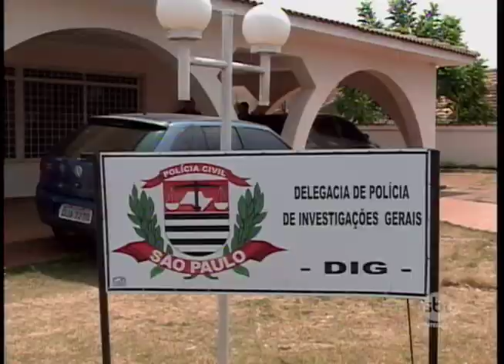Máquina que prensou e matou 3 funcionárias em curtume vai ter nova perícia